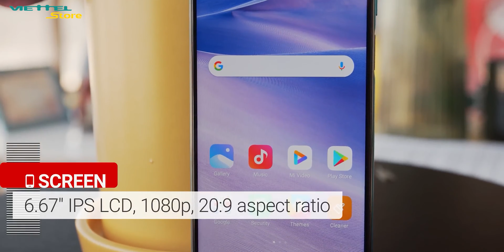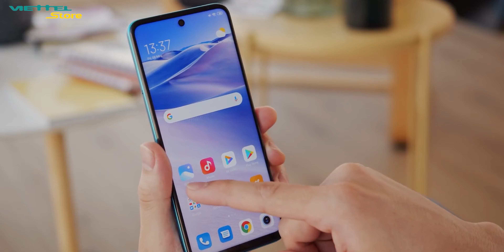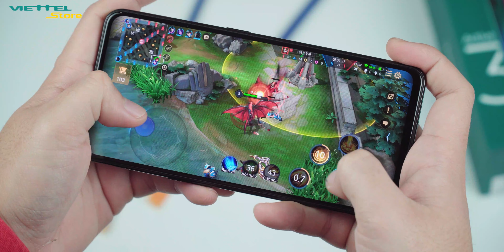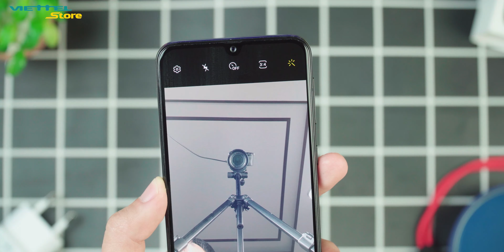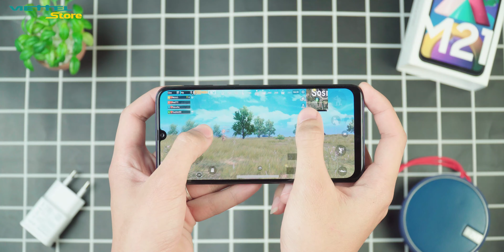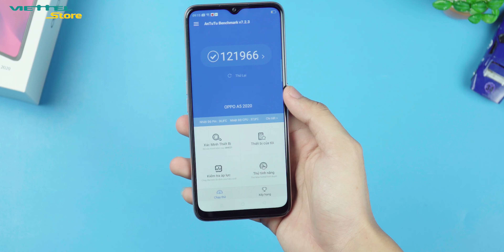TOP CÁC SMARTPHONE DƯỚI 5 TRIỆU HỢP LÍ NHẤT THÁNG 10/2020!!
5 triệu mua điện thoại gì ? 5 triệu mua máy gì chụp ảnh đẹp? 5 triệu mua điện thoại gì màn hình đẹp? 5 triệu mua điện thoại nào chơi game? TOP những Smartphone chụp ảnh đẹp giá dưới 5 triệu đồng? Top các smartphone toàn diện nhất phân khúc dưới 5 triệu đồng? Tất cả các câu hỏi đó sẽ được chúng mình trả lời trong video hôm nay nhé!!!
Tham khảo TopSmartphone Giá_rẻ tại ViettelStore

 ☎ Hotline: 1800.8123